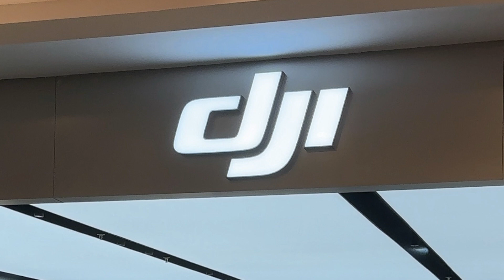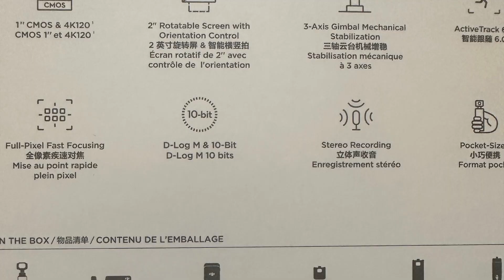TAKA!'S VLOG 【ガジェット DJI OSMO POCKET３】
ガジェット VLOG DJI OSMO POCKET3#動画カメラ
今回は私の撮影機材についてご紹介です
DJI OSMO POCKET3　篇です。